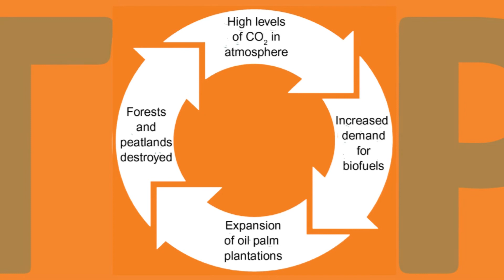Why Orangutans are endangered and how you can help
The UK government is planning to burn palm oil in power stations - bad news for orangutans, rainforests, local people, and the global fight against climate change. They are funding this through subsidies called ROCs - paid for by our fuel bills!
I put this video together for the Orangutan SOS charity using some of their fabulous pics taken in Sumatra.